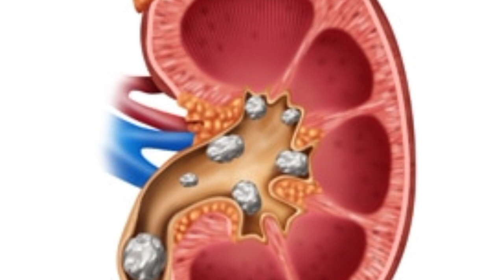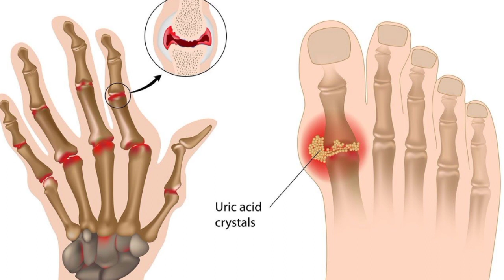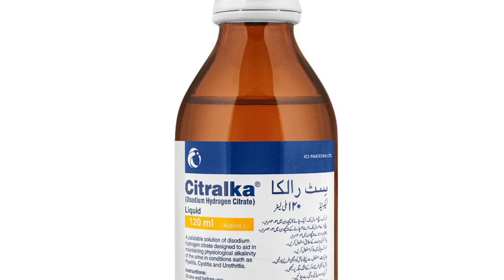Citralka Syrup Uses, Benefits and Side Effects in Urdu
Citralka Liquid is used to treat gout and kidney stones. It inhibits the production of uric acid in the body, reducing gout attacks and preventing kidney stones. This medication is used to treat kidney stones caused by uric acid or calcium oxalate. It is also used to dissolve kidney stones in patients suffering from renal tubular acidosis, a condition in which the kidneys fail to remove acids from the urine.
Consult your doctor before use.Avoid self medication.our videos are based on some basic information about uses, benefits and side effects of different medicines